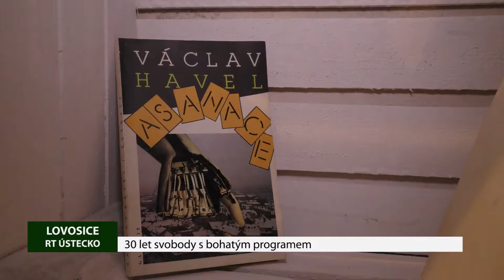LOVOSICE: Třicet let od sametové revoluce připomnělo mnoho akcí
Třicet let od pádu totalitního režimu v Československu si pochopitelně připomněli také v Lovosicích. Vzpomínkové akce odstartoval dvoudenní Festival sametového filmu, který probíhal v Centru kultury Lovoš a také v Čajovně a vinotéce Bez názvu. Lidé se mohli vrátit v čase a zavzpomínat u dobových pořadů, dokumentů a diskuzí s hlavními aktéry tehdejšího dění na Litoměřicku.